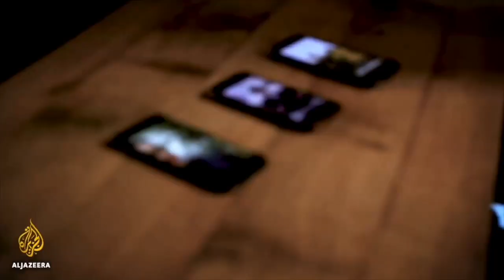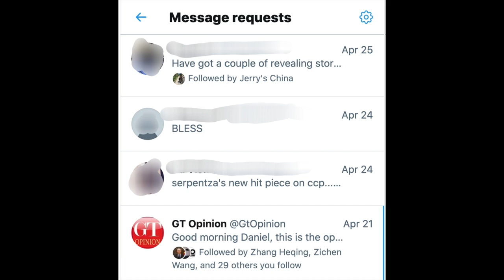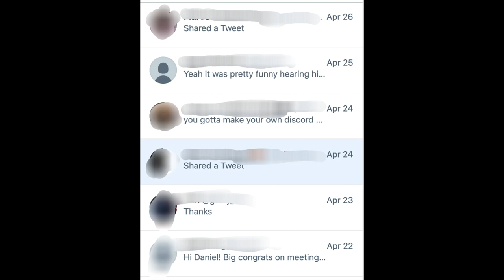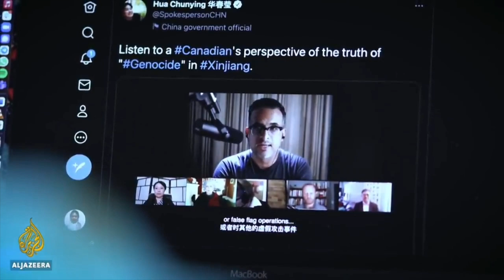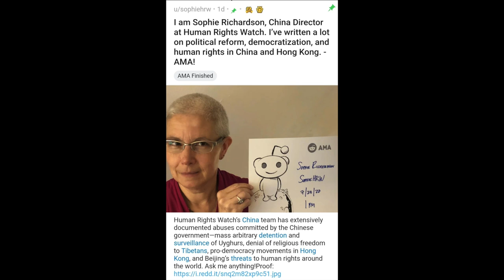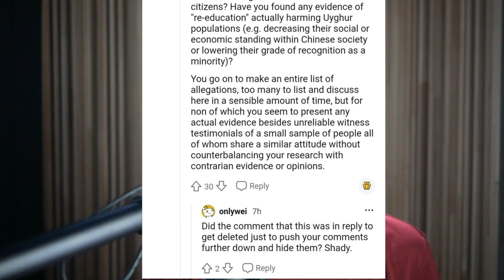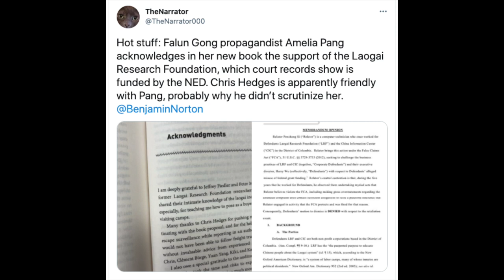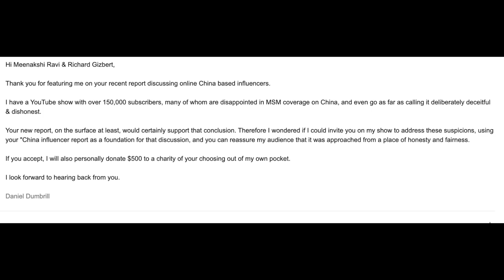Al Jazeera's "The Listening Post" Propaganda Show Exposed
Al Jazeera recently spoke about me on their "The Listening Post".

This has created a great opportunity from the inside to show you how these MSM propaganda outlets work, building on what I've spoken about in my channel many times, now from a very unique vantage point.